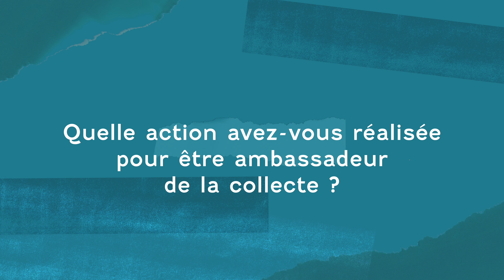À la rencontre de … Jean Bernerd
Découvrez chaque mois une vidéo vous présentant un des acteurs de la collecte participative 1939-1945.
Aujourd'hui c'est Jean Bernerd, président de l'Association Histoire et Patrimoine du Pays Voironnais, qui vous présente son rôle d'ambassadeur dans la collecte ainsi que ce qui l'a motivé à devenir acteur du projet.